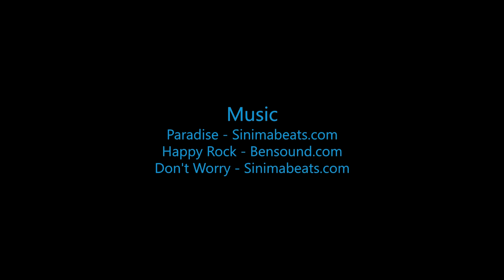Skydive B.I.G. - Laura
The Most Beautiful Skydive in the World! - Laura